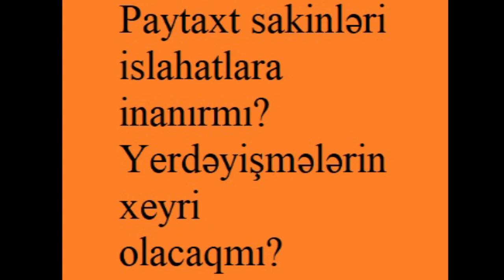Xalq islahatlara inanırmı?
Son günlər bir sıra mühüm post tutan yüksək vəzifəli "qoca" məmurlar "gənclərlə" əvəzlənir. Bu islahatdırmı? Xalq buna inanırmı? Bu barədə paytaxt sakinləri arasında sorğu.